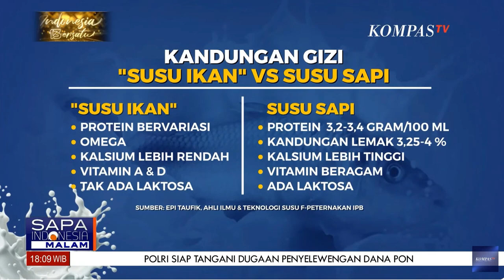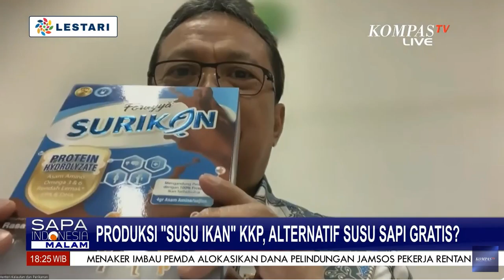Bisakah Susu Ikan Gantikan Gizi Susu Sapi? Ini Kata KKP dan Pakar Gizi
KOMPAS.TV-Bisakah Susu Ikan Gantikan Gizi Susu Sapi? Ini Kata KKP dan Pakar Gizi